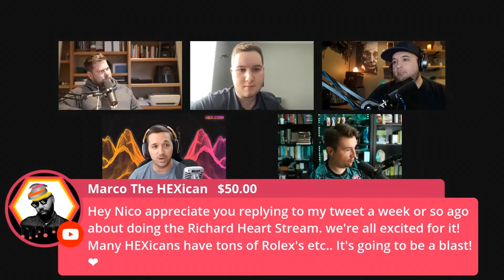MOTLEYINVESTOR EXPLAINS WHAT HEX IS TO NICO LEONARD.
Allmylinks.com/BallietBran
BallietBran.com

Original Stream (Motley Investor joins Nico Leonard)